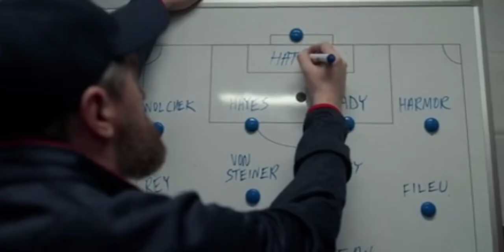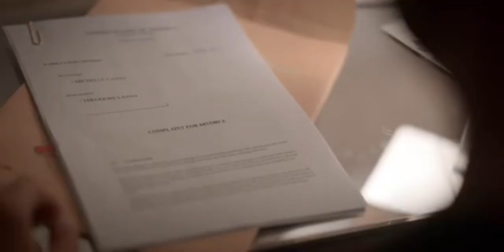His wife left him through a text , so he did this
series name: TED LASSO
Part 2

📺 Dive deep into the world of AFC Richmond with our exclusive behind-the-scenes look at the team's journey. ⚽️ From redemption arcs to intense rivalries, witness the resilience and drama that defines this football sensation.

Join us as we uncover the untold stories, passionate conflicts, and Ted Lasso's unique coaching philosophy that turned a struggling team into something truly special. Don't miss this in-depth exploration of the heart and soul of AFC Richmond.

Get ready to be inspired, entertained, and uplifted by the captivating tale of triumph against all odds! 🔥